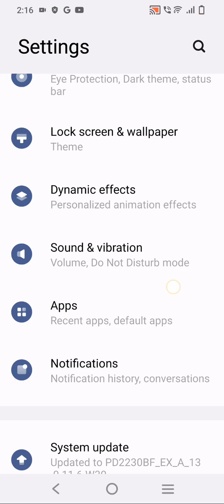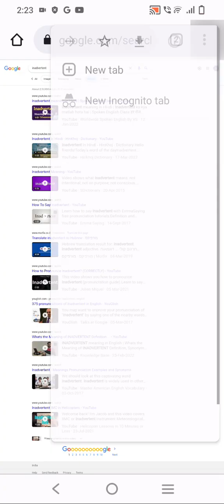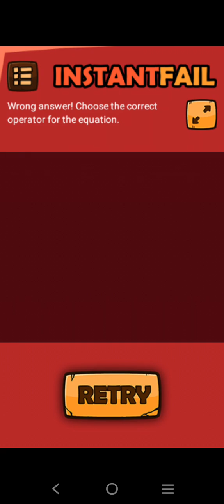the rich and a poor